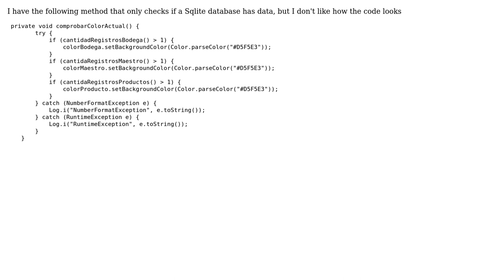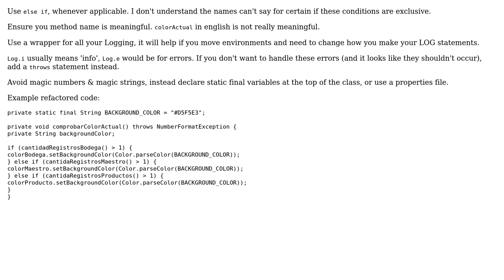Code Review: Set backgroud color based around database call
With thanks & praise to God, and with thanks to the many people who have made this project possible! | Content (except music & images) licensed under CC BY-SA | Music | Images & others | With thanks to user forsvarir user dustytrash user CarlosDnl and the Stack Exchange Network Trademarks are property of their respective owners. You are responsible for your own actions.